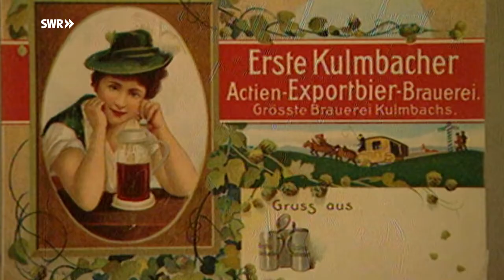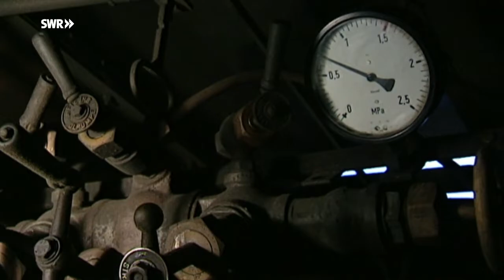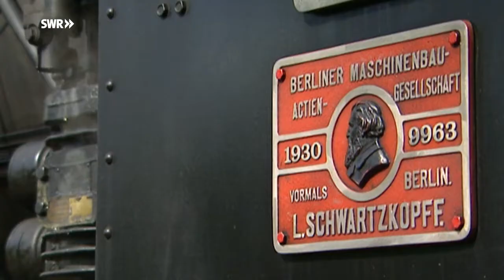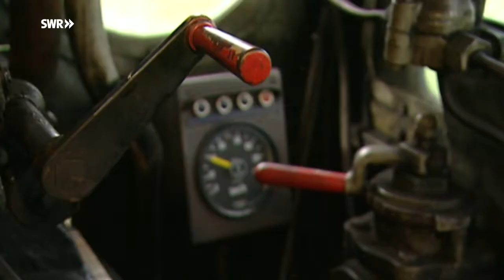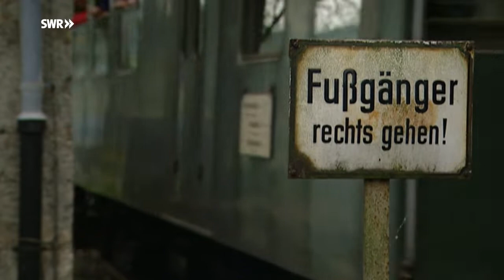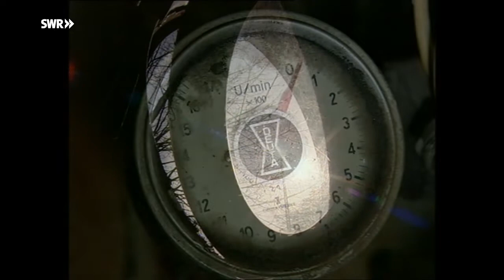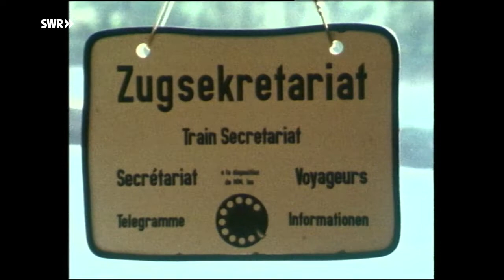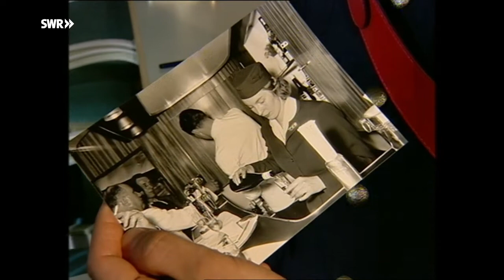Eisenbahn Romantik: Zwischen Länderzauber und TEE-Träumen Doku (2004)